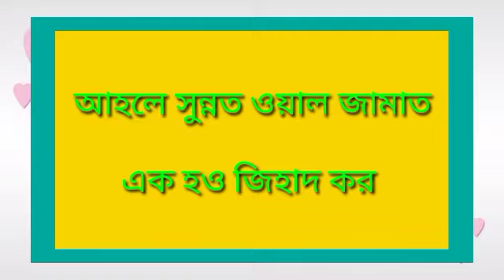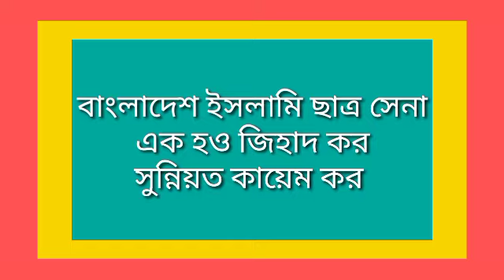বাংলাদেশ ইসলামি ছাত্র সেনা